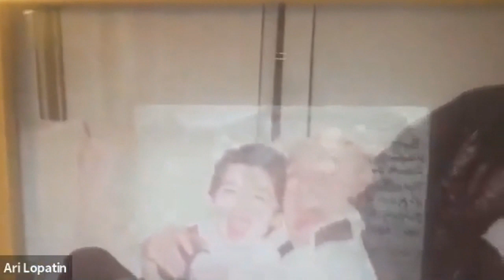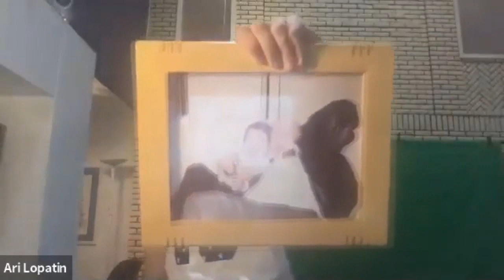Daily Motivational Video | Take All the Negativity Out from Your Life and Focus on Positives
To be successful in life, it is always good to take all the negativity out of your life. Try to be a better version of yourself each day and focus on the positives. Take all the negative energy out and you will feel better and stronger than ever before. Use positive energy as a source of constant happiness and tell yourself “Yes I can achieve anything”

Ari Lopatin offers quick motivations to help you grow a bit more each day.

About Ari Lopatin

Ari Lopatin was the youngest franchise purchaser of “The Max Challenge” fitness center. He loves helping people improve their physical and mental abilities.  Besides being a physical trainer he helps people grow their internal motivation as well as their health and success. Ari Lopatin has helped many people and some of their testimonials can be found at Ari Lopatin